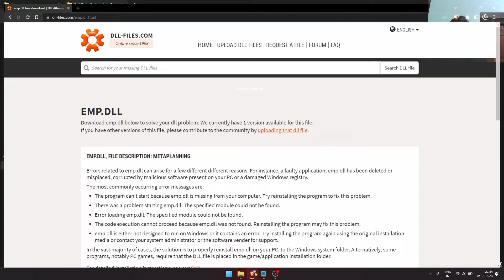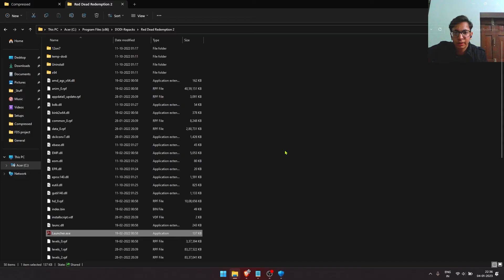FIX | EMP.dll not found | The procedure entry point could not be located | ANY SOFTWARE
If you're receiving an error message that says "EMP.dll not found" or "The procedure entry point could not be located," you're not alone. This is a common issue that can occur when you're trying to run certain software programs.
In this video, we'll show you how to fix this error and get your software up and running again. We'll walk you through the steps to troubleshoot the problem and provide some potential solutions. So if you're experiencing this issue, be sure to watch the video and follow along with the instructions. With a little bit of effort, you should be able to get your software working again in no time.